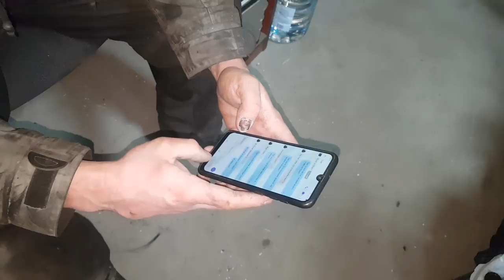Завтра OFF ROAD на танковой, а тут проволка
Подготовка МЕГА-УАЗа к оффроуду на танковой дороге